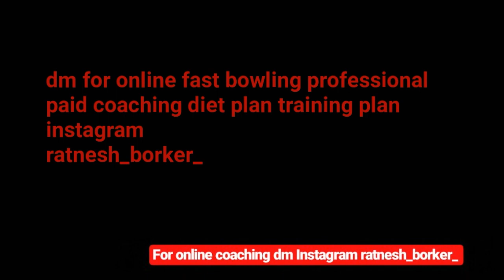under 16 Vijay merchant trophy ke sambhavito me nam aur interview ( online coaching students )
For online coaching follow instagram

Dosto es video me Maine apne students ka experience share kiya hu, aman ne jaisa last kuchh Matchs me performance kiya hai, agar future me bhi wesa hi krte rha to, aaj nhi to kal o ranji bhi play kar sakta hai,